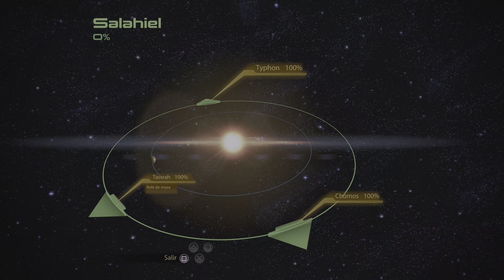Mass Effect 2 Ps5 - Capítulo 14 // El Proyecto Caudillo & la Estación Prometeo (Español)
Muy buenas gente!! Comenzamos una nueva serie en el canal, vamos a comenzar en esta ocasión Mass Effect 2, uno de mis juegos favoritos desde hace muchísimos años y seguramente uno de los mejores juegos de la generación de Ps3 y 360.

Haremos algo parecido a lo que hicimos con el primer juego, lo jugaremos enterito de arriba a abajo, haremos todas las misiones secundarias las cuales son muy interesantes en su mayoría e importantes para el final. Por supuesto estará comentada, para ir dando datos adicionales y en general comentar la aventura, que se nos viene uno de los mejores juegos de la historia.

Poco más, avisaros de que seguramente será una serie bastante larga y densa, por lo que ya sabéis, si os mola este rollo estaréis de enhorabuena, si no, no estáis obligados.

Como siempre os digo, muchísimas gracias por pasaros, espero que disfrutéis de esta pedazo de serie y nos vemos en próximos vídeos!!